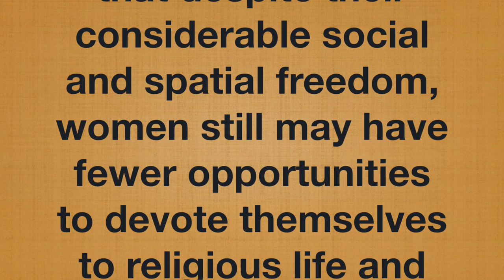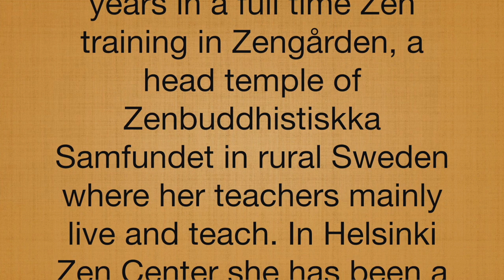Gender, Buddhism and Western Encounters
For more:
Transcripts available in English, Spanish, Italian and Hebrew.

Conflicting views seem to prevail when the status of the female in Buddhism is at stake.

While there are seemingly negative conceptions of women in the Buddhist texts, many positive ideas and symbols of the feminine can also be found.

Furthermore, several studies have pointed out the vast discrepancy that continues to exist in many Buddhist societies – namely, that despite their considerable social and spatial freedom, women still have fewer opportunities to devote themselves to religious life.

It can be suggested that the question about the status of female gender in Buddhism remains difficult to answer because, apart from religious doctrines and practices, gender intersects so many other dimensions.

In the seminar, female practitioners of Buddhism discuss gender and Buddhism, and their crossing with their western background and identity.

Program:
Mitra Härkönen, Study of Religions: Intersections of Gender and Buddhism

Bhikshuni Lozang Yönten: The Relative and Ultimate Truths of Gender

Zen Priest Mitra Virtaperko: The Changing Roles and Representations of Women in Zen

Q & A with Discussion

The seminar is organized by the Study of Religions and the Faculty of Theology. Helsinki University, Finland.

About the speakers:

Bhikshuni Lozang Yönten is an American-born Buddhist nun in the Tibetan tradition who was ordained in 2003. After completing the Buddhist Studies Program at the Chenrezig Institute in Australia, she continued to study, retreat and offer service at Buddhist Centres in India, Taiwan, Australia and New Zealand, becoming an in-depth registered teacher within the Foundation for the Preservation of the Mahayana Tradition (FPMT). Ven. Yönten has served previously as the Resident Teacher in the Kunsang Yeshe Retreat Centre in Australia and at the Mahamudra Centre for Universal Unity in New Zealand. Currently, she is an FPMT touring teacher and retreat leader, as well as a member of the Buddhist Faculty at the Buddhist Psychoanalytic Training program Human Spirit’s in Lod, Israel, while also teaching regularly at the Shantideva Study Group in Israel.

Zen Priest Mitra Virtaperko started to practice Zen in Helsinki Zen Center in 2002 with Swedish Zen Masters Kanja Odland Roshi and Sante Poromaa Roshi, and was ordained as a Zen Buddhist priest in 2014 by Kanja Odland Roshi. She has been living four years in a full time Zen training in Zengården, a head temple of Zenbuddhistiskka Samfundet in rural Sweden where her teachers mainly live and teach. In Helsinki Zen Center she has been a sangha leader since year 2009. She currently divides her time between the city sangha in Helsinki and temple training in Zengården.